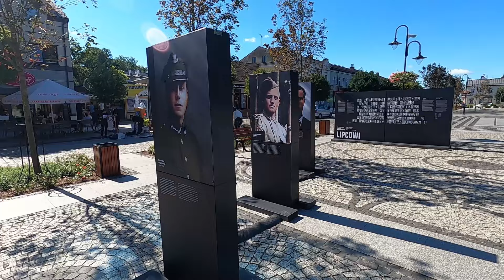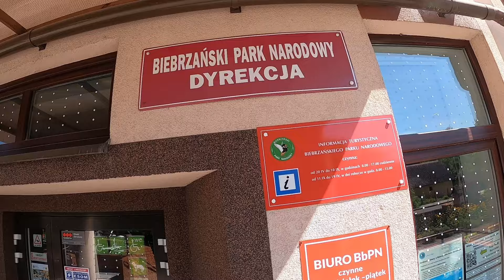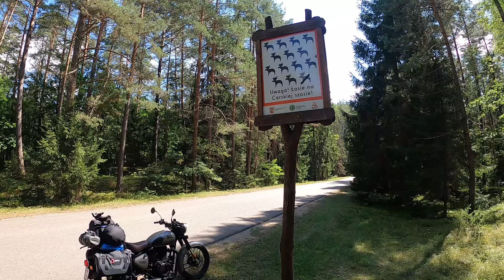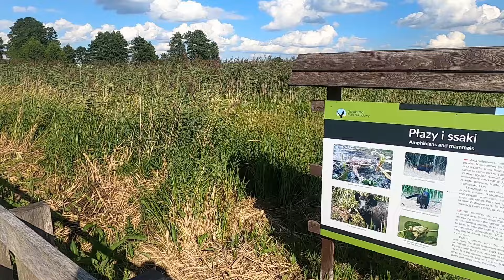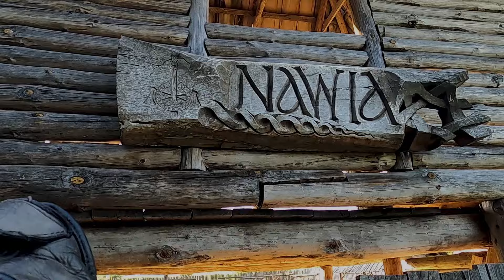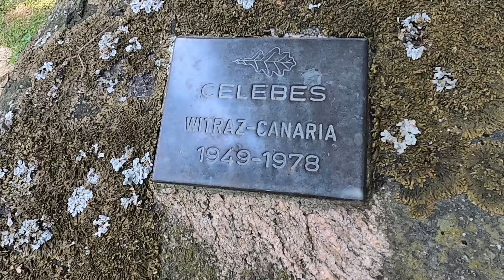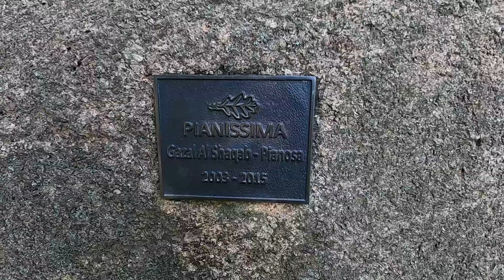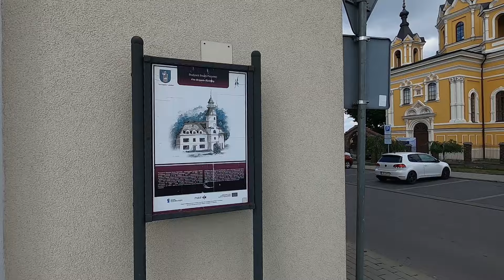Podlasie 2 – Nad Biebrzą i Narwią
Moje motocyklowe podróże zaczynam zazwyczaj w Przemyślu. W sierpniu tego roku wybrałem się na Podlasie docierając aż do Augustowa. Z tej podróży zrobiłem dwa odcinki temu, stosowny film. Augustów leży na wschodzie Polski, tak jak Przemyśl. Będzie to więc podróż między tymi dwoma miastami, czyli jazda z północy na południe, trzymając się tzw. ściany wschodniej. Po drodze zajrzę do Biebrzańskiego i Narwiańskiego Parku Narodowego, do największej stadniny koni w Polsce w Janowie Podlaskim, jednego z najmilejszych miast czyli do Suraża na szlaku Konopielki. Nocowałem nad pięknym zalewem Nielisz w województwie lubelskim i jeździłem mini kolejką w Baszni Dolnej. Zapraszam w podróż.

Moja trasa:
Augustów
Obława augustowska
Biebrzański Park Narodowy
Kanał Rudzki
Biebrza
Twierdza Osowiec
Carska Droga
Narwiański Park Narodowy
Kładka nad Narwią - Śliwno-Waniewo
Suraż
Nawia - Wczesnośredniowieczna Osada Słowiańska
Janów Podlaski i Stadnina Koni Arabskich
Ruiny Zamku w Krupem
Zalew Nielisz
Rezerwat Geologiczny Piekiełko koło Tomaszowa Lubelskiego
Stacja Basznia - Galeria Kolejnictwa w Baszni Dolnej